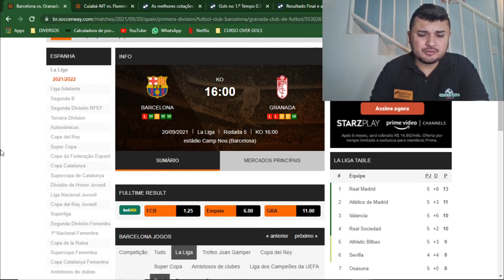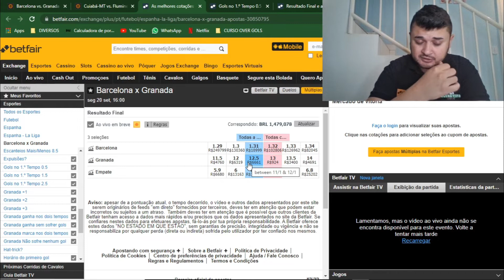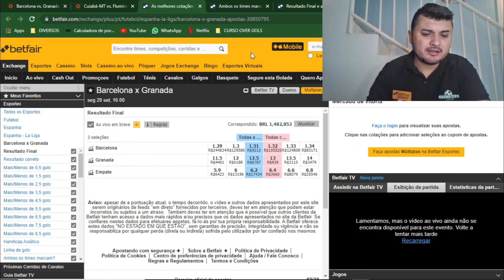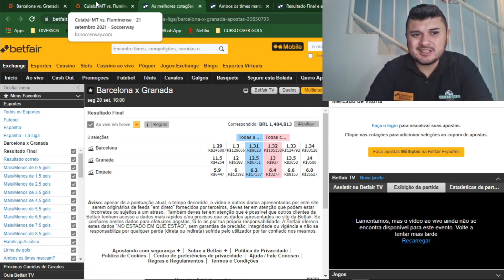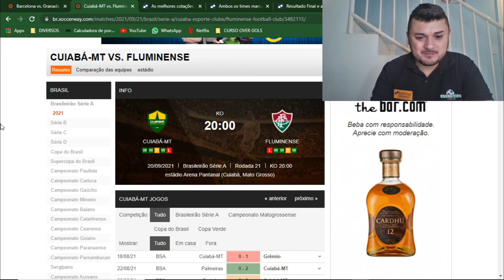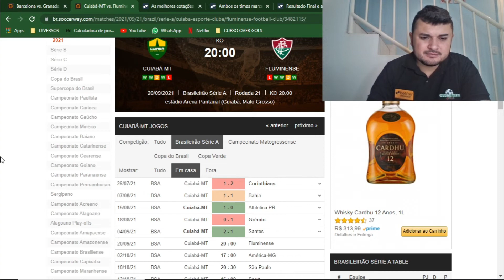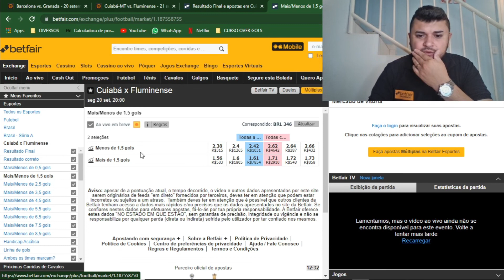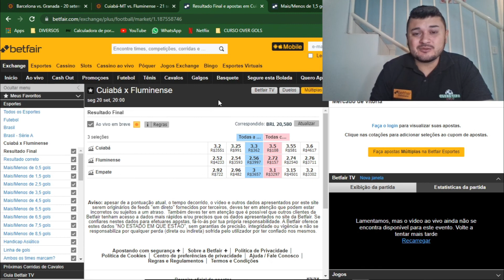BOM DIA TRADER! LA LIGA E BRASILEIRÃO - BDT 20/09